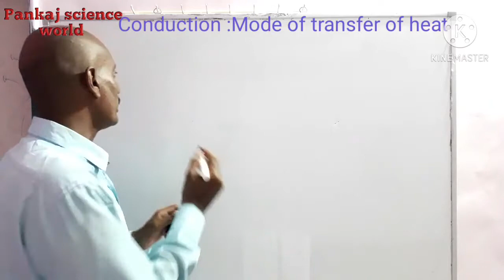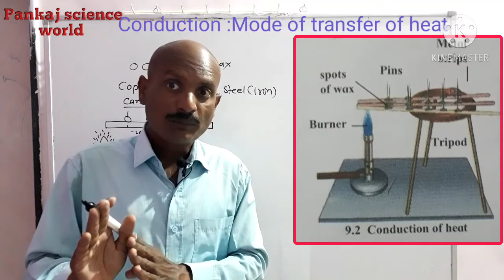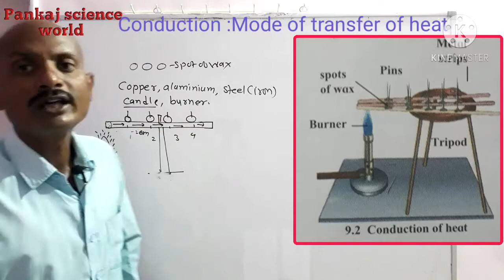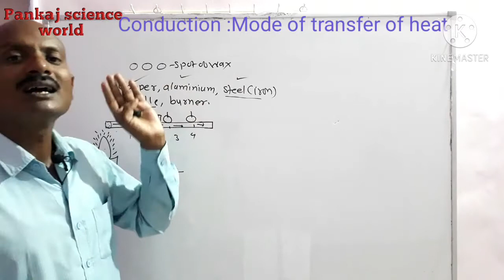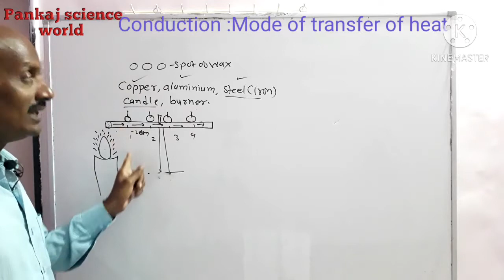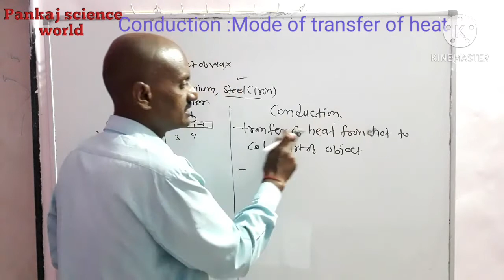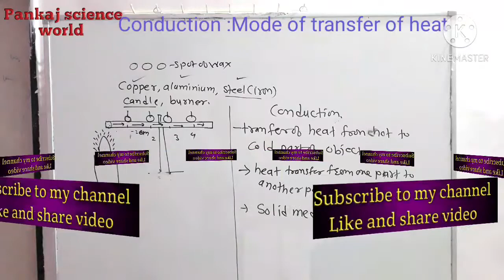Heat V-2(Class7th)Conduction a mode of transfer of heat.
This video contains information about conduction 1 is a mode of transfer of heat.
In conduction heat flows from hot end of an object to cold end of object.
Solid medium is required for conduction.

This video contains information about properties of heat, how transfer of heat takes place?

Structure and function of thermos flask